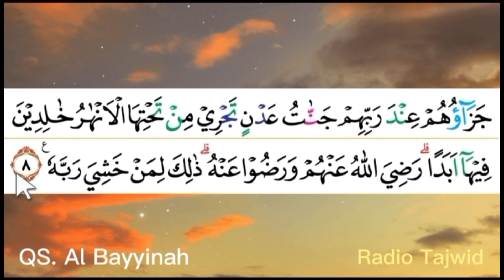Latihan Tartil Quran Pemula #29 sesuai Tajwid | Fasih Baca AlQuran Surat Al Bayyinah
Fasih Baca Quran dengan latihan tartil quran pemula surat al bayyinah sesuai tajwid